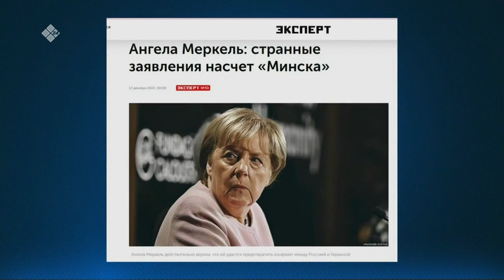«Сэмсэ тыл» (13.12.22)